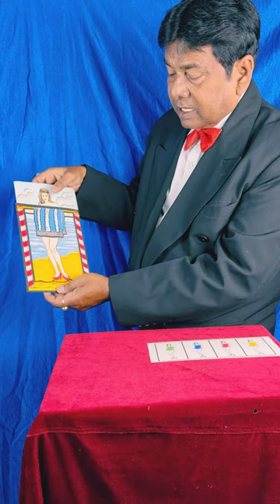Swimming suit colour change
K.Kumar Magic Show